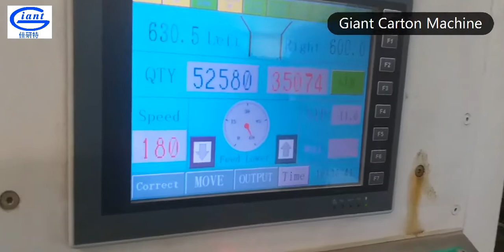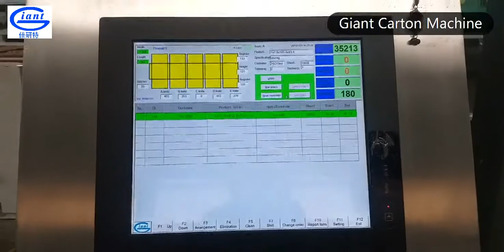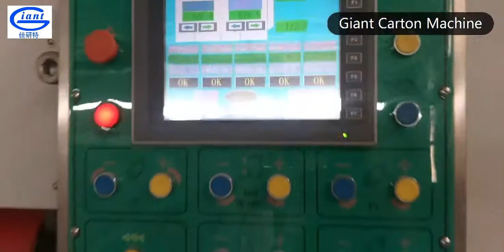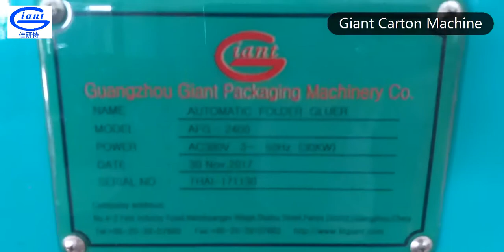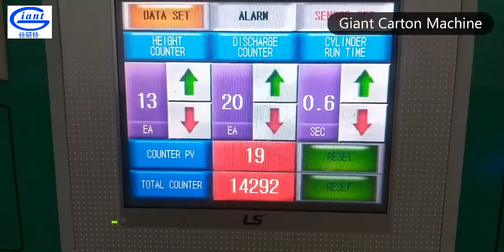What Does Automatic Carton Factory Look Like?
The Thailand customer have bought two Giant carton machine, as the video shows, they are old style machines and still working well
1. GMVP-0924-4SD, means 900*2400, 4 colors printer slotter die-cutter stacker
2. AFG-2400, means automatic folder gluer counter ejector

Full Automatic Carton Box Production Line, apply for different kinds of carton boxes